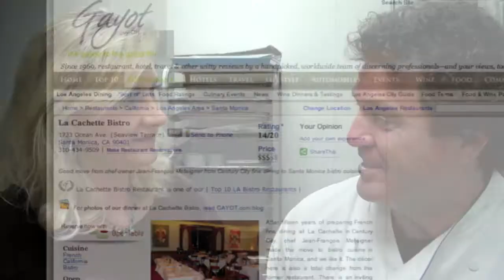La Cachette Bistro, chef/owner Jean-François Meteigner -- Sophie Gayot of GAYOT.com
Chef/owner Jean-François Meteigner of La Cachette Bistro restaurant in Santa Monica discussing with Sophie Gayot of GAYOT.com.